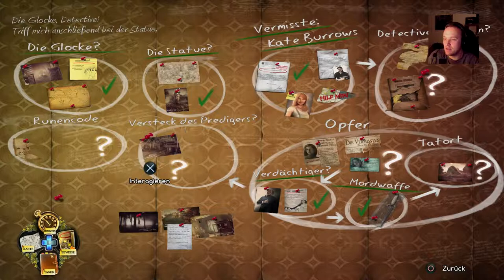Let’s Play Enigmatis The Ghost of Maple Creek{PS4}#7 Immer nach Norden